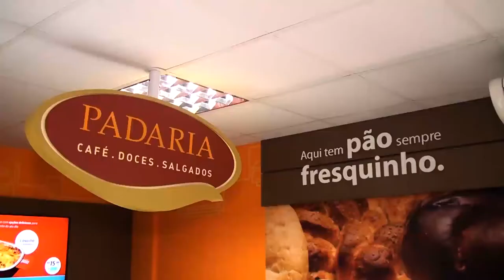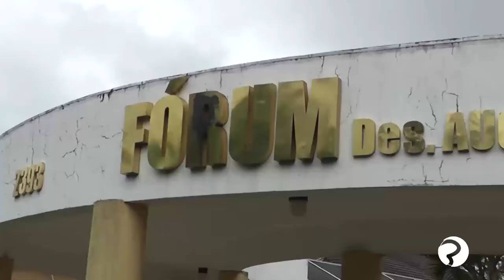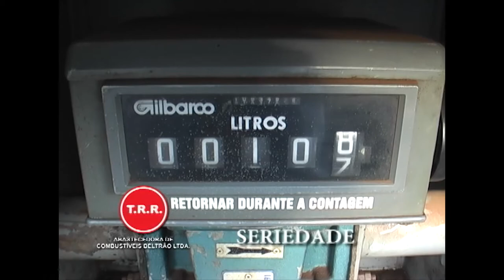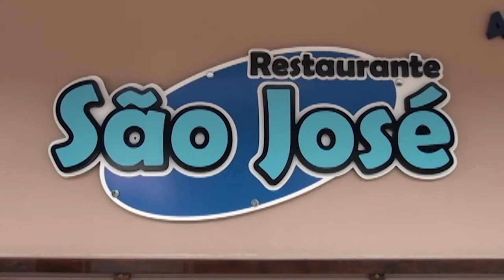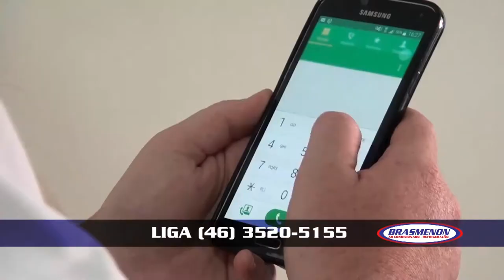DIARIO 31 05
Acompanhe na integra a segunda edição do programa Diário da Informação de hoje, quarta-feira.